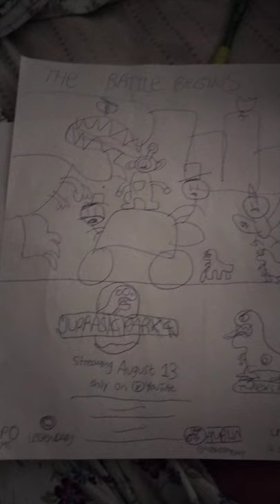Jurassic Park 4 Official Movie Poster